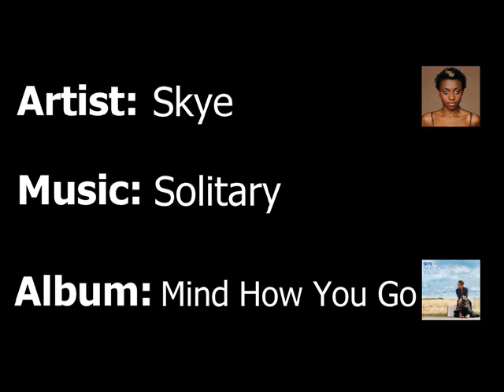Skye - Solitary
You said the thing you said and you twisted me up
I don't feel any different but there it is in my head
Stuck like glue, like a molecule
Like my brain, a speeding train
I'll never be the same
Will we always be the same
You did the thing you did, and it twisted me up
Now I'm wrestling with reality
Waiting for the bell to ring
And you kill me, you still me
Come find me, don't loose me
That is all I want, that is all I want
The sky, the rising sun... Solitary
And you my only one... Solitary
And in the morning when I wash my face
I see happy, I see hired
I see ugly, I see peaceful
I'm waiting, running, I'm not angry or wired
I just get a little worried simetimes
Then I do the things I do, but they still twist me up
I'm wrestling with my sanity
Listening for the bell to ring
And I kill me, I fool me
Can't find me, don't loose me
And you my only only one... Solitary
No time, no end believe... Solitary
The shore is to the sea... Solitary
And in theend we'll be... Solitary